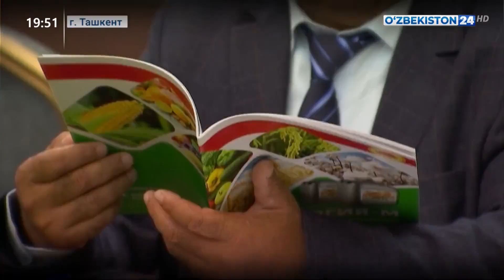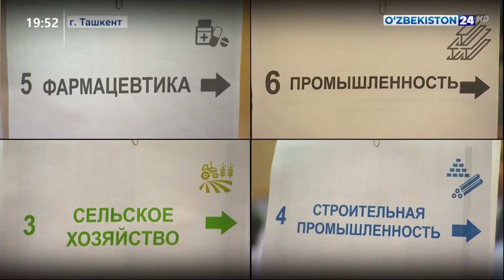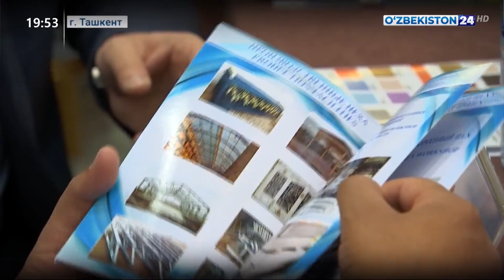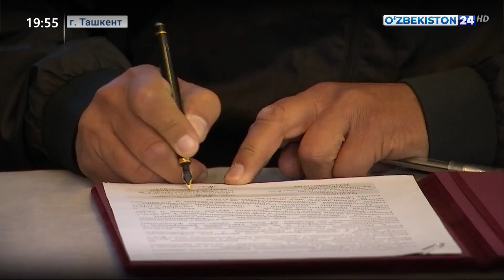В столице прошли переговоры деловых кругов Узбекистана и Таджикистана